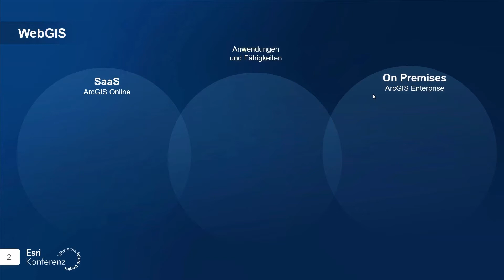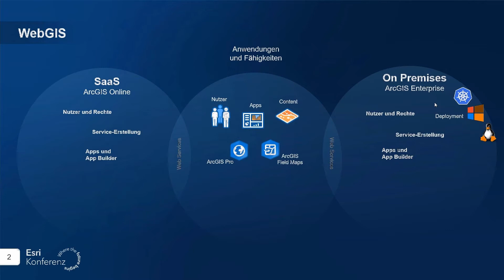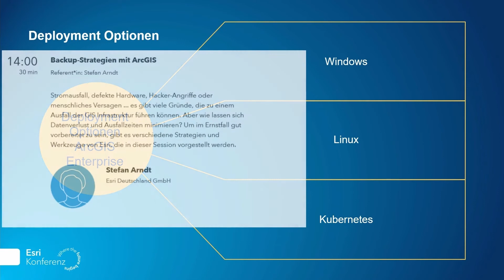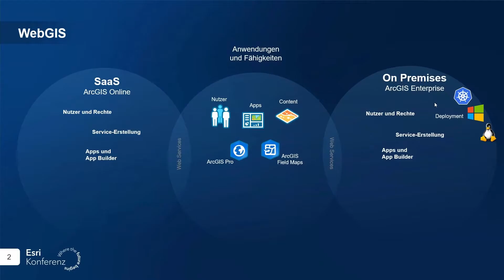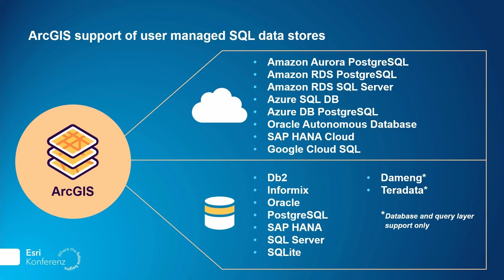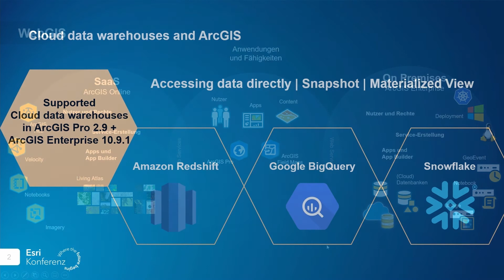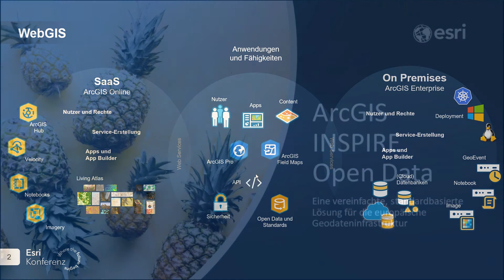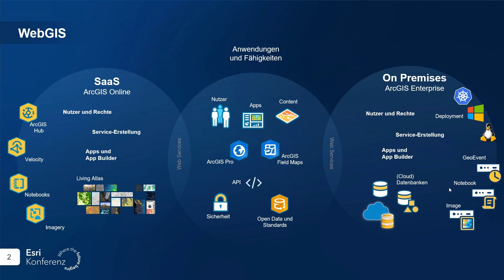Überblick: WebGIS - in the Cloud & on Premise, Hybrid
Referent*in:
Jörg Moosmeier, Esri Deutschland GmbH